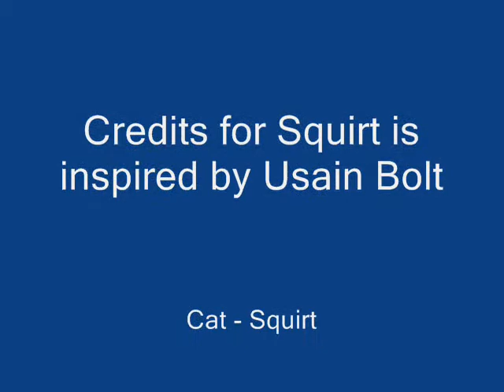Squirt is Inspired by Sprinter Usain Bolt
While you may never see him in any Olympics, he is a fast little cat. This is how he gets away from all the kitty bullys in the neighborhood.